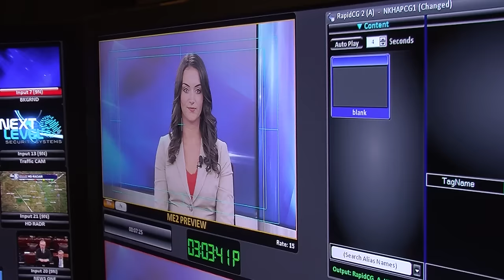Camila/Johnny Surprise Proposal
Johnny had the nerve to ruin one of my anchor run-throughs...
Just kidding this was awesome.